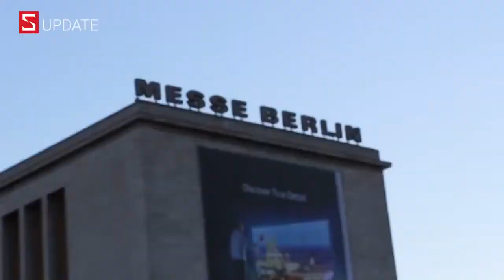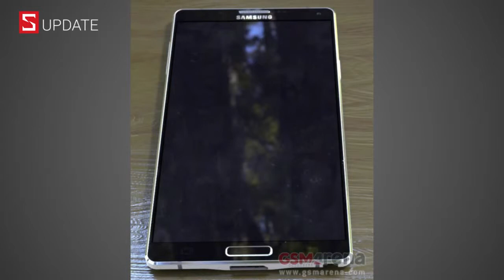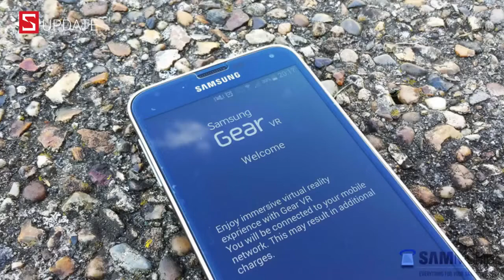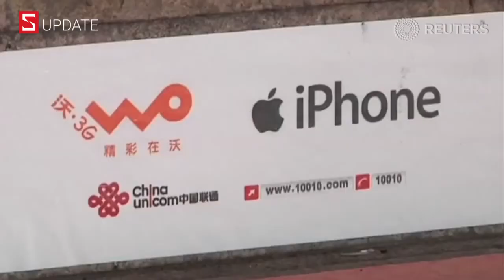Samsung Galaxy Note 4, Sony Xperia Z3, Apple iPhone 6, Nokia Lumia 830